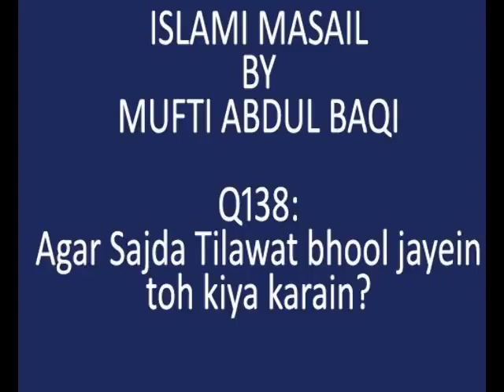Agar Sajda Tilawat Bhool Jayein - Mufti Abdul Baqi